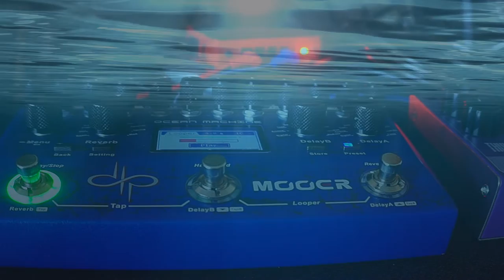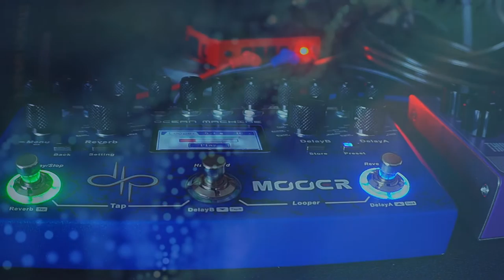UNDERWATER DREAM // Ambient Guitar Session [Mooer Ocean Machine + TCElectronic Thunderstorm Flanger]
This is a new guitar soundscape I made with my strat on Mooer Ocean Machine and TCElectronic Thunderstorm Flanger. Enjoy!